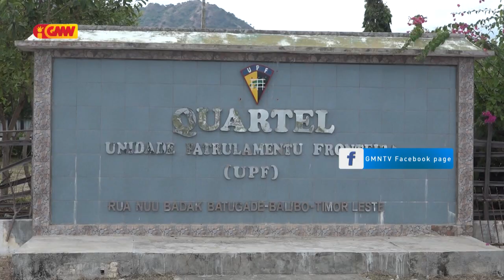TNI kaptura Timoroan na’in 14 atu ba hasae sintu iha Indonézia